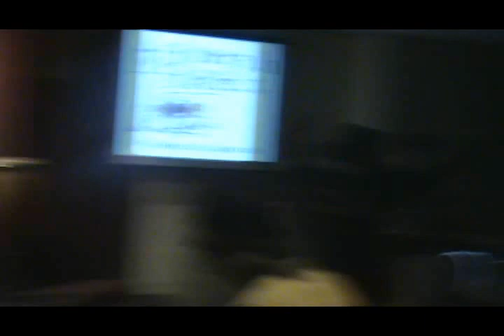Church On The Street [Cots Phoenix] 2012-05-18 Friday "Fun" Night (Part 1) Talent Show